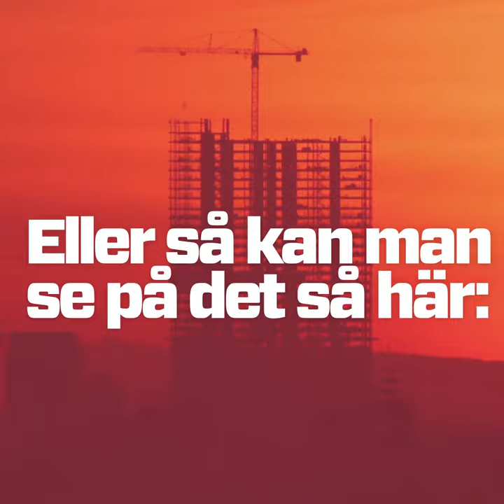Byggnads slår hål på 3 myter om ackord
Att jobba på ackord är att jobba i lag och man slipper stress och splittring. Det handlar om att jobba effektivt.